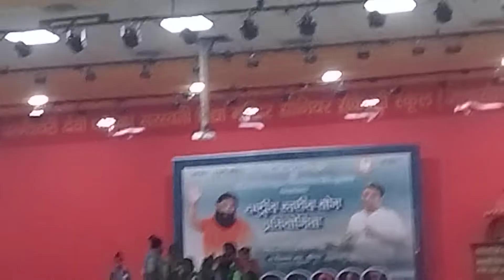National level yoga competition@holyangelspublicschool9103